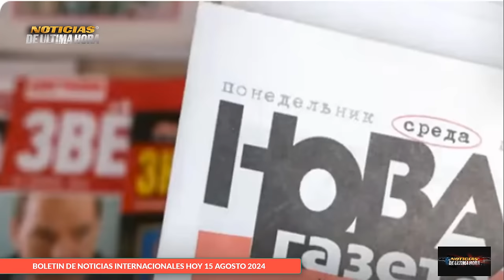🔴TERRIBLES PERDIDAS PARA LAS AFFU EN KURSK 🔴SIRKSY DICE AUMENTAR CONTROL DE TERRITORIO RUSO.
segei shoigu
ultima hora hoy 15 de agosto de 2024
noticias de canada hoy 15 de agosto de 2024